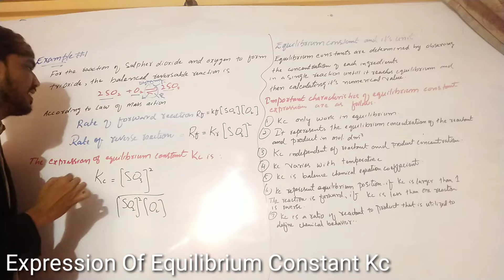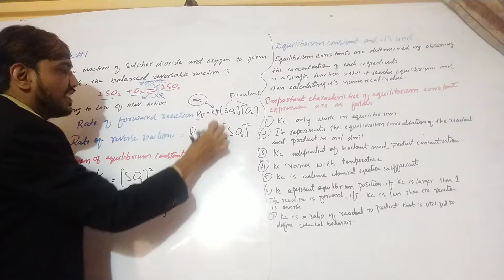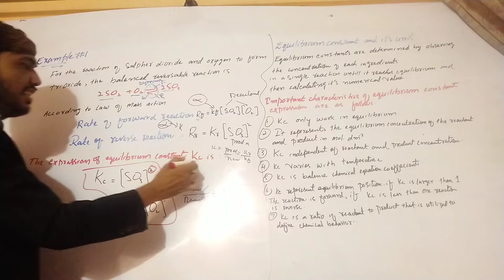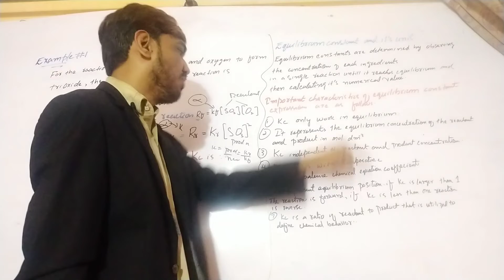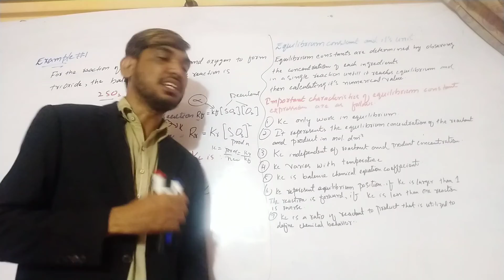Expression of Chemical Equilibrium Constant || X(10) chap#4 Lec#5 Sindh Board New Book